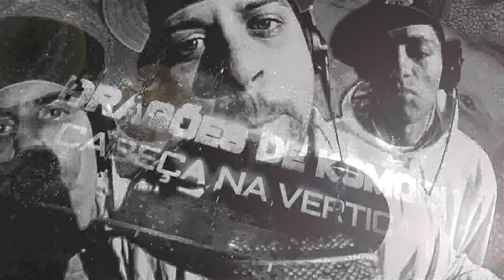Ep. 10 - Dragões de Komodo - "Cabeça na Vertical"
Dragões de Komodo – Grupo formado em 2009 reúne mc’s de diferentes grupos da cidade de São Paulo. Os mc’s são Indião e Phantom da dupla Andrômeda,  Rodrigo Nonato ex-Oficina da rima e o DJABade. O nome “Dragões de Komodo” foi dado em homenagem ao animal que vive na ilha de Komodo, na Indonésia.  A semelhança deste animal com o rap começa na toxina mortal que ele possui na boca e que usa de arma para se defender dos inimigos, podemos comparar isso com o rap e o poder das rimas. Por ser um animal que sobrevive desde a era Jurássica os dragões de Komodo são também uma menção ao resgate do RAP OLD SCHOOL que se caracterizou pelas batidas pesadas e uma atitude potente que se alimenta de ideologias vinda das ruas que mistura à vontade de rimar e faz diferença dentro da indústria hip-hop até os tempos modernos, fazendo uma transição entre os velhos tempos e a era atual.

RAPBOX
A essência do rap nacional em uma série de vídeos quinzenais que tem como foco a valorização da música e fomento à cultura hip-hop. A cada episódio um novo lançamento, uma nova música, um novo vídeo clipe! O projeto nasceu em 2012 e cresce à cada dia! Um vídeo dedicado aos artistas que trabalham e fortalecem a cultura de rua, buscando sempre inovar, unir criatividade e bom gosto.

Realização: CASA1 2012 (@casa_1)
Direção: Léo Cunha @leocasa1
Imagens e Colorização: Jay P. Galardinovic
Edição: Márcio Conrado
3D: Flasheasy

Gravação, Mixagem e Masterização CASA1 ESTÚDIOS. Fonograma exclusivo ®RAPBOX.
Conteúdo exclusivo RAPBOX / CASA1 ESTÚDIOS.